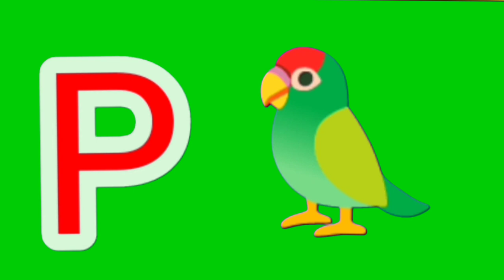A for Apple B for Ball C forCat - Two Words with PhonicsSound ABC song for kids greenscreen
Phonic Song with Tow Word - A for Apple- ABC alphabet song with Sound for kids

A For Apple B For Ball C For Cat|English Alphabet For Kids|Phonics Sound|Abcd|A For Apple New Video|

A to Z Alphabet /ABC English Alphabet | Phonics A For Apple| Learn Abc for kids#abcdef

A for apple l अ से अनार l abcd l phonics song l a for apple b for ball c for cat l A to Z alphabet

क से कबूतर।A to Z School।abcd।phonics song।abcd song। अ से अनार।a for apple b for boll c for cat। alphabet। nursery rhymes।a for apple।

Your query
a for apple
abcdef
English alphabet
abcd cartoon
a for apple b for boll
alphabet song
a for apple a for ant
Nursery rhymes
abcd rhymes
a for apple b for boll c for cat d for dog
abcd alphabet
apple apple
abcd abcd
abc song

ABC
ABCD
A to Z School
A to Z Alphabet
ABCDE

ए से जेड तक अल्फाबेट
छोटे बच्चो की पढ़ाई पूरी
@ChunChun TV
@Study K Videos

Learn ABCD with Phonics Sounds. ABC song With TWO words for kids.